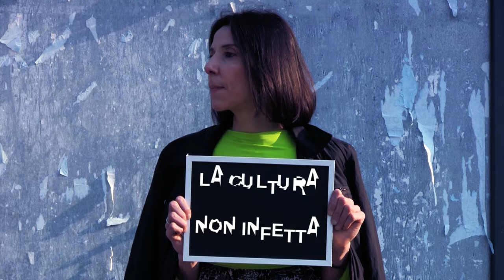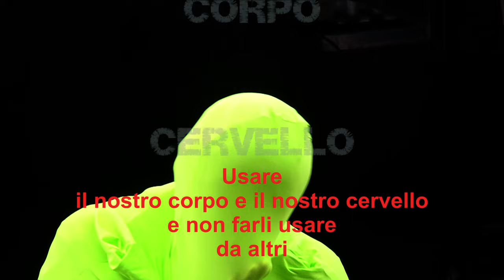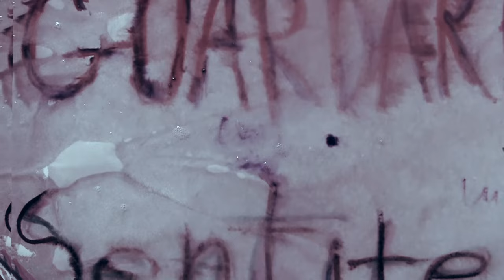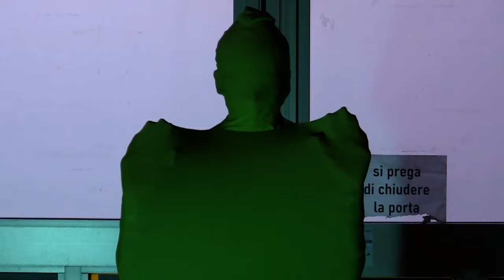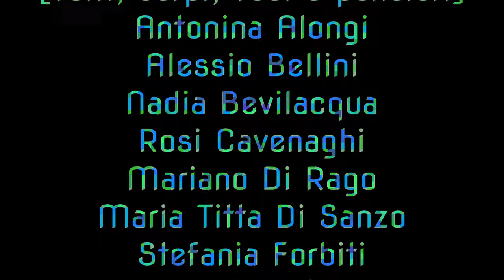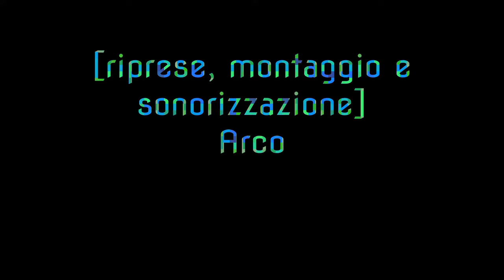PROGETTO comunque teaLtro LIBERO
Il teatro e il cinema insieme, tra emozioni, parole e luoghi, per raccontare la voglia di libertà affidata all'arte. In un periodo di limitazioni e mancanza di contatto con il pubblico, il Gruppo teaLtro, in giro, lavorando per 4 mesi, ha cercato palchi improvvisati tra la città e la campagna realizzando questo cortometraggio...per fuggire, salvarci, conoscerci. Un percorso nella propria passione di attori, tra ricordi, confessioni e idee, PROGETTO comunque teaLtro LIBERO è, al contempo, il senso del teatro (tra gesti, suoni e silenzi) e la forza del cinema indipendente che non bada solo agli effetti speciali ma alle inquadrature, alla sceneggiatura, al montaggio, all'uso originale della GoPro, alla denuncia sociale. E tanto altro da scoprire...
Condividete! Commentate! Seguiteci!